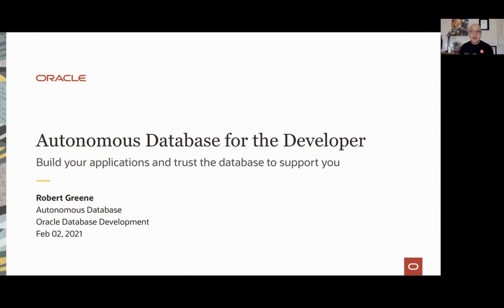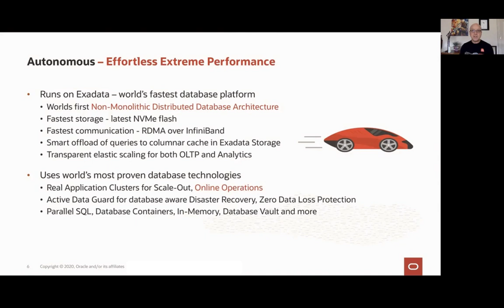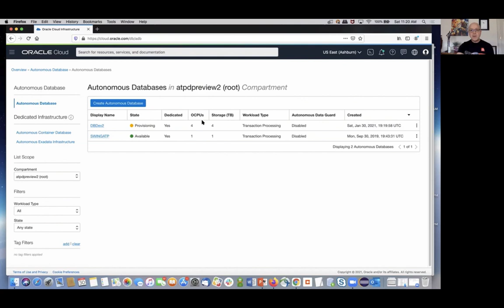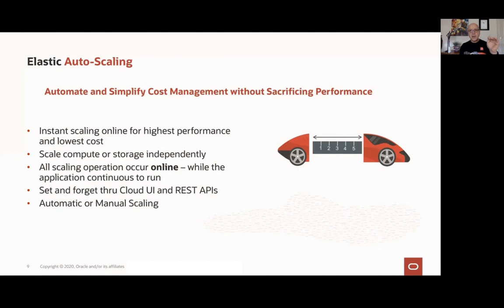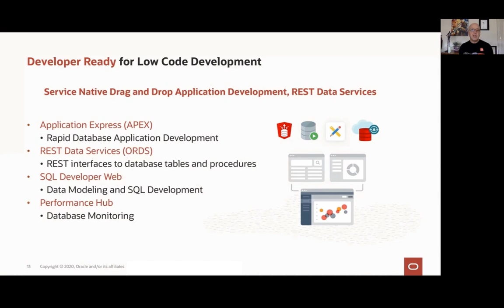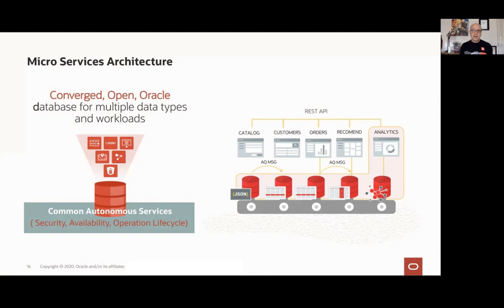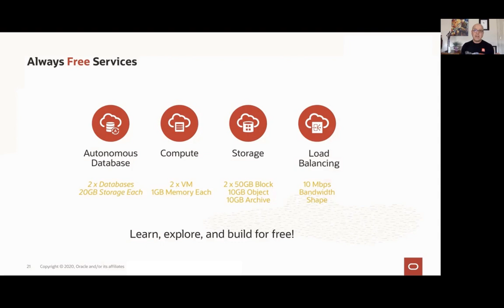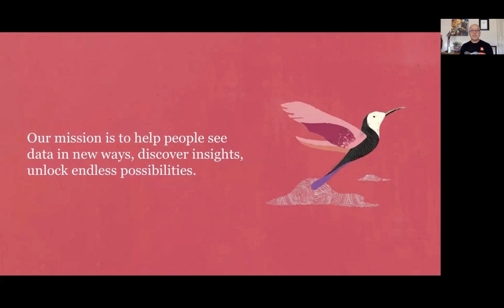How Autonomous Database accelerates developer productivity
A kick-off of a new monthly Autonomous Database deep dive developer series.  The series will be dedicated to technical deep dive on how to use specific autonomous database capabilities, each month covering a different feature.    This kick-off webcast will give an overview of the latest autonomous database capabilities with a snapshot of the features we will be covering in deep dive sessions in the coming months.   We will cover the ways in which Autonomous Database automates developer activities, streamlines development of critical business applications, review autonomous features and review of the developer facing tools and 3rd party integrations with IDE's, SDKs, orchestration technology.